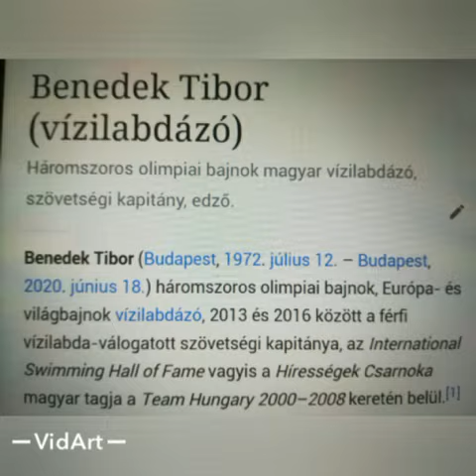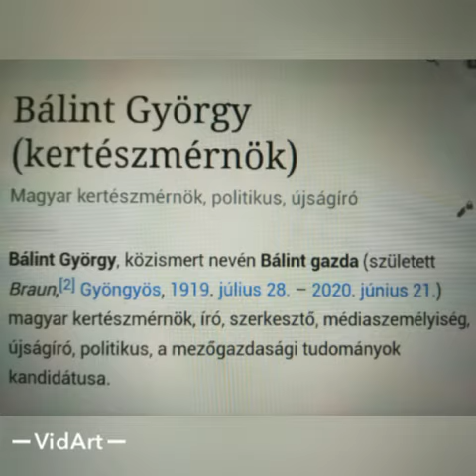Két nagyszerű embertársunk emlékére!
Nyugodjanak békében.